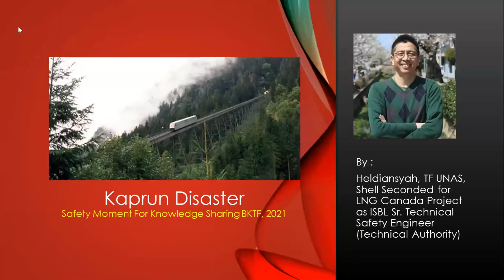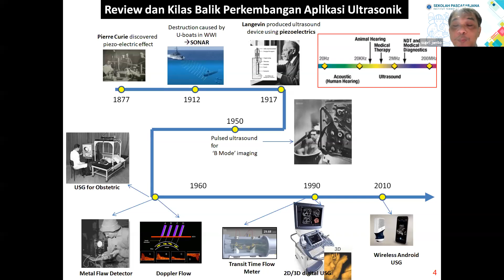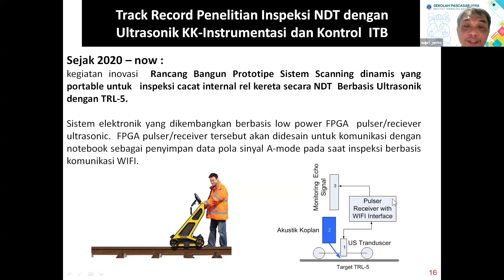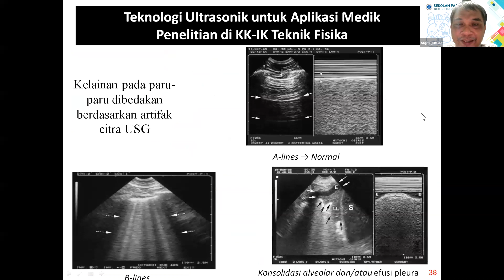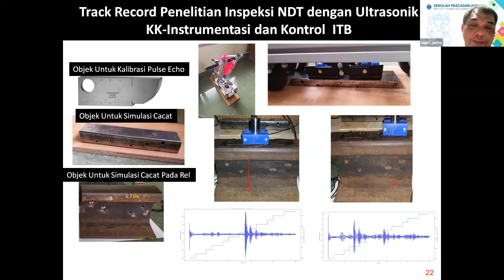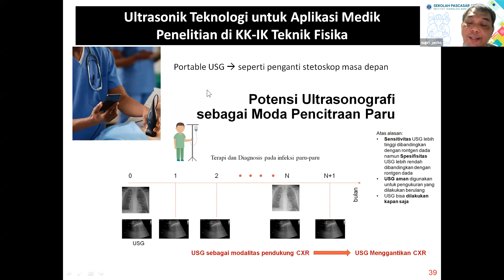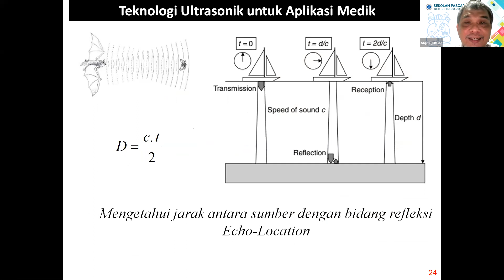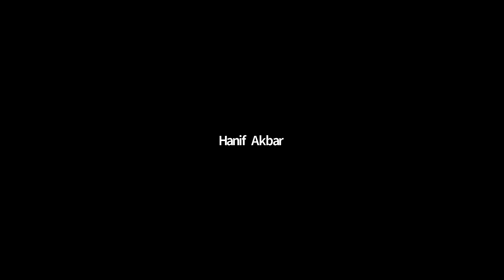Perkembangan Mutakhir Teknologi Ultrasonografi pada Aplikasi Medik dan Industri - BKTF-PII-15-6-2021